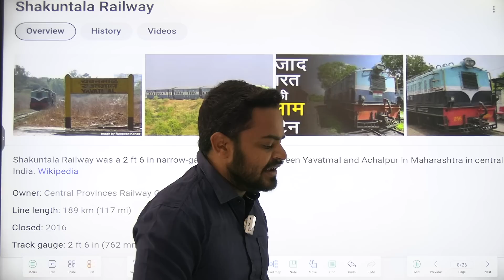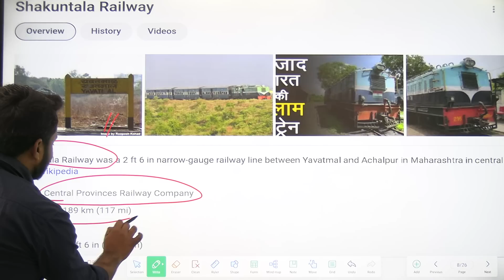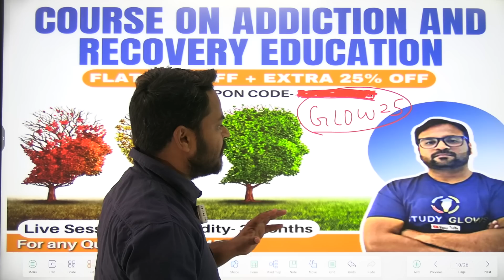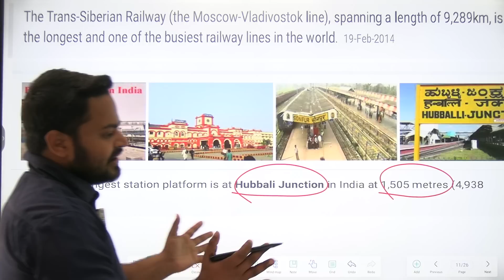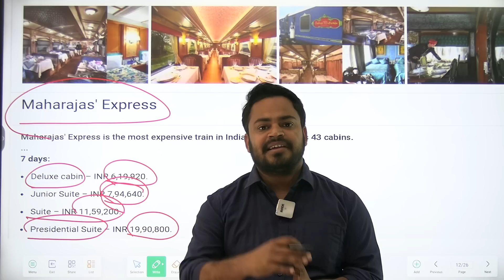देश में ये रेल लाइन आज भी अंग्रेजों के कब्जे में है... हर साल देनी पड़ती है करोड़ों की रॉयल्टी!